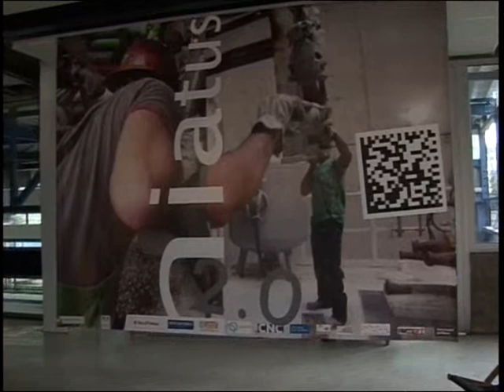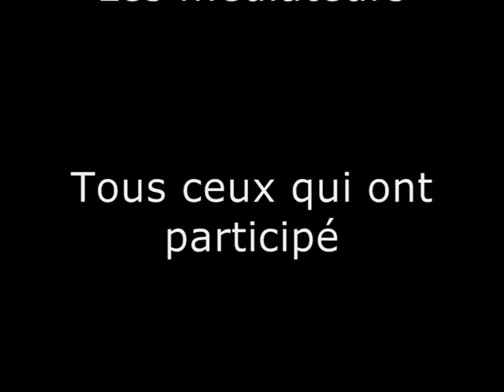Nuit Blanche2009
A linvitation de la Ville dAubervilliers, où est née l'Internationale Lettriste, Synesthésie a organisé la Nuit Blanche 2009 avec des évènements qui se sont déroulés  au sein du square Stalingrad, au cinéma le Studio, la piscine municipale et au Théâtre de la Commune.

Au Centre Nautique Municipal dans un cadre mise en lumière par Valérie Lessertisseur et Chloë Lesueur, ont été présentés deux pièces : l'nstallation vidéo Millénaire Alpha de Nicolas Boone et Johann Van Aerden et le projet Hiatus 2.0 de Sultra & Barthélémy.
La soirée a été animée par l'atelier slam de l'OMJA conduit par Sofia Malou, par le Flog de Luc Dall'Armellina et par Vincent Fortier.

Au cinéma Le Studio a eu lieu la projection de :
Occupation de John Melnik
Gentils enfants dAubervilliers de Clément Sellin
Désarchivage de Alberto Calabria.

Dans lespace public, latelier « Capter la nuit » conduit par lartiste Alexis Chazard avec des étudiants de Paris 8 a installé une dizaine de dispositifs électroniques dans la rue et le Square qui ont interagi avec les phénomènes de transformation de la nuit.